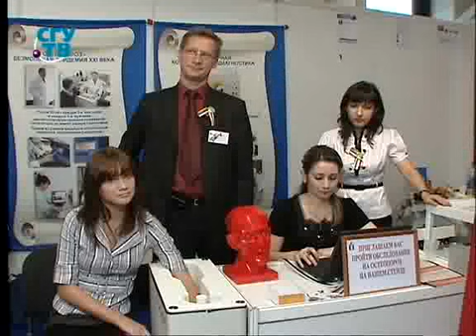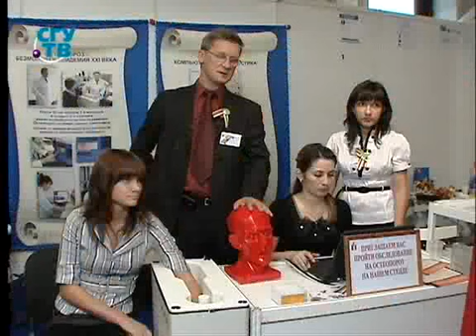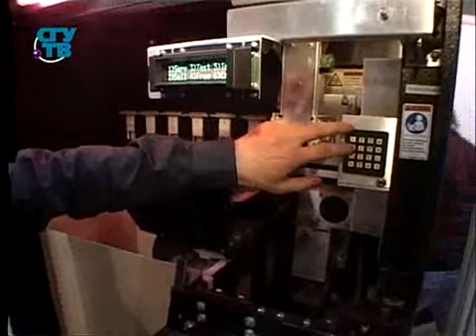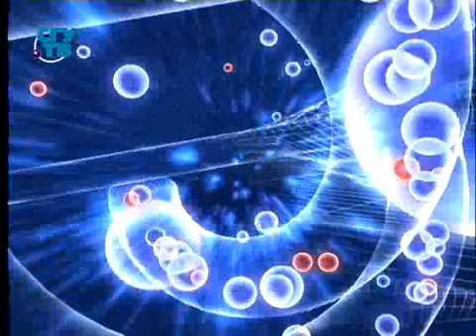От тушения пожара вертолётом до самых простых обычных научных дел